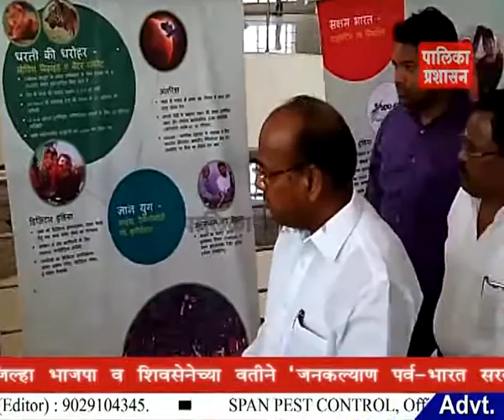रायगड जिल्हा भाजपा व शिवसेनेच्या वतीने ‘जनकल्याण पर्व-भारत सरकारची यशोगाथा’ कार्यक्रमाचा शुभारंभ